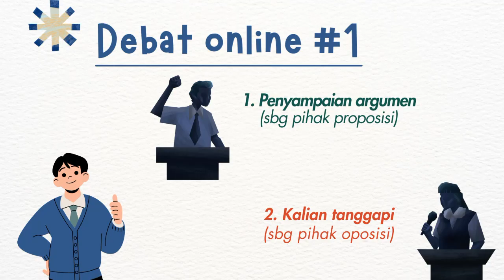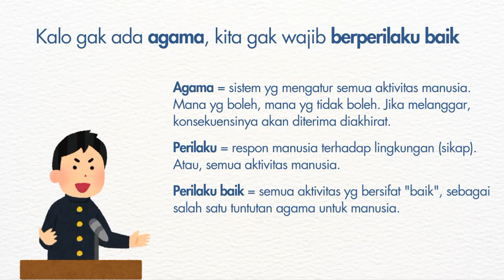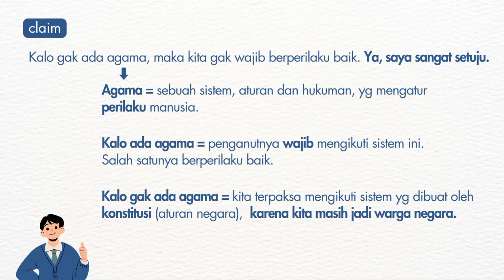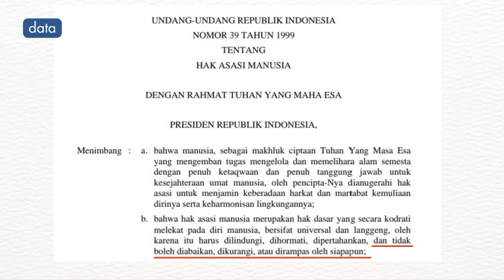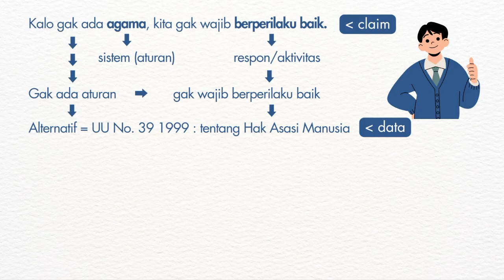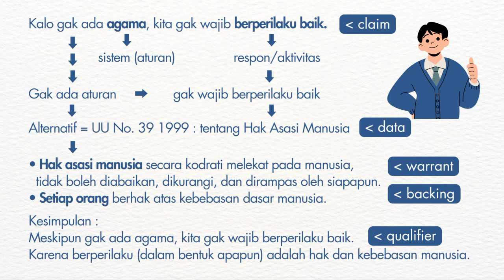DEBAT ONLINE 1 : Kalo Gak Ada Agama, Kita Gak Wajib Berperilaku Baik?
Debat online pertama nih gess 😁

Formulir debat sudah di tutup ya, nantikan debat episode 2 nya.

Kalo ada kritik dan saran, kami tampung di sini 👇🏻

Cara ngisi formulirnya gimana? Aturannya gimana? Nonton video ini, udah lengkap 👇🏻